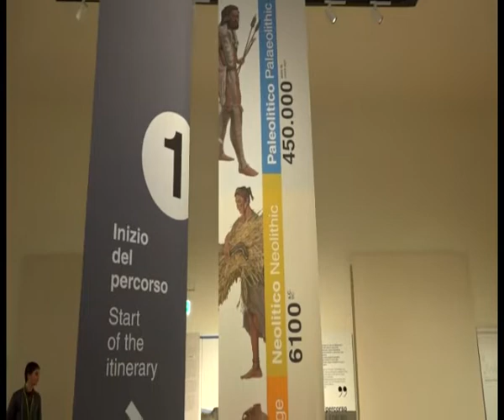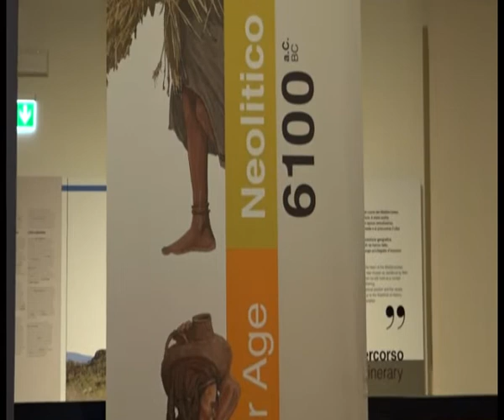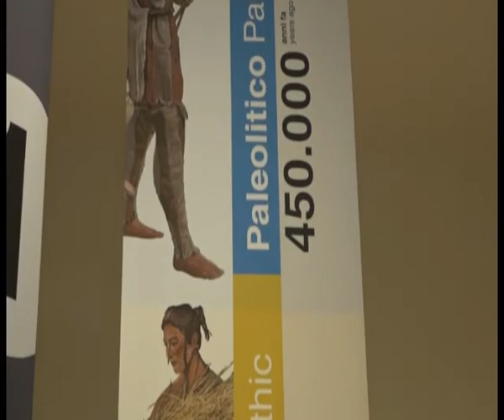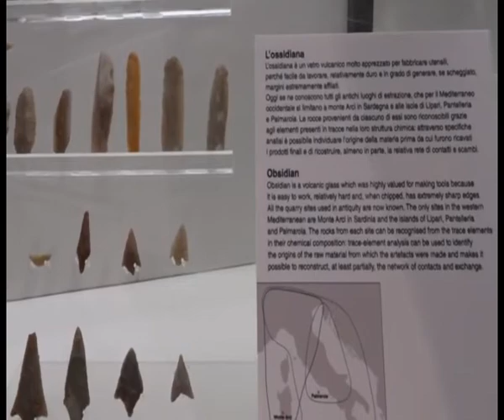Sulle tracce dell'“Oro nero della Preistoria"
Incontriamo Franco Foresta Martin al Mann. Volto noto di Quark e di Geo&Geo. Arriva dalla Sicilia per una visita in occasione della recente riapertura della sezione Preistoria. Usticese, risiede a Roma e insegna Comunicazione della Scienza all’università Padova. Per 35 anni redattore scientifico del Corriere della Sera, collaboratore di Piero Angela nella trasmissione televisiva Quark, dirige il Labmust a Ustica. Divulgatore scientifico, ha scritto libri per Mondadori, Utet e Springer.
Foresta Martin studia da oltre 30 anni la roccia più affascinante del Pianeta Terra: l’ossidiana. Una pietra nera, definita “l’Oro Nero della Preistoria” dal  massimo conoscitore della civiltà nuragica, l’archeologo Giovanni Lilliu, nel volume “La civiltà dei sardi”. (Servizio di Anna Russolillo)